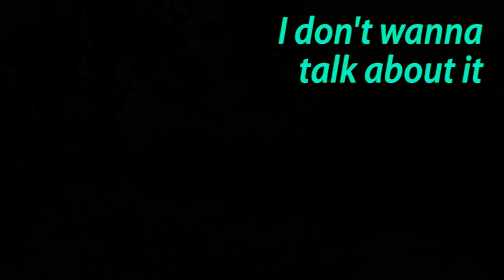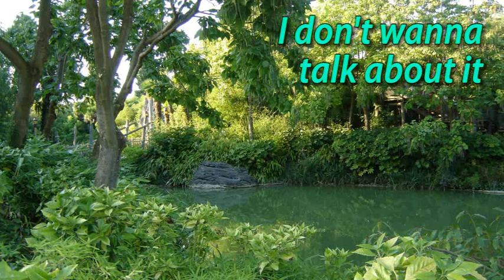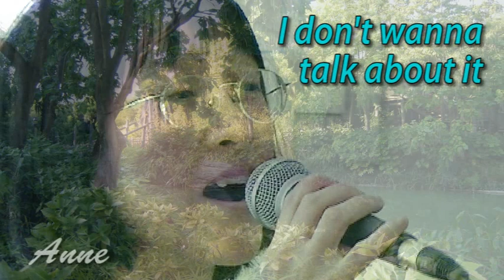I Don't Wanna Talk About It by Anne